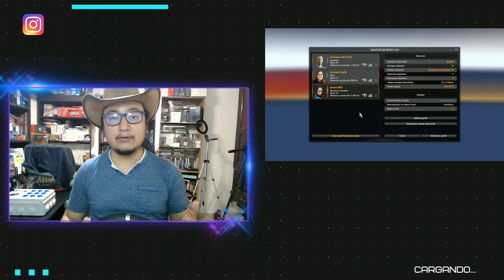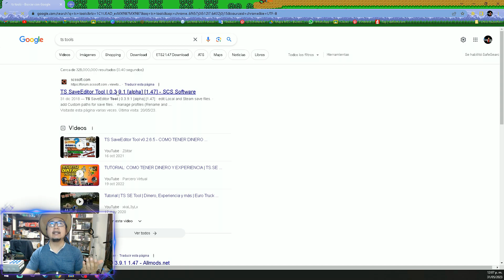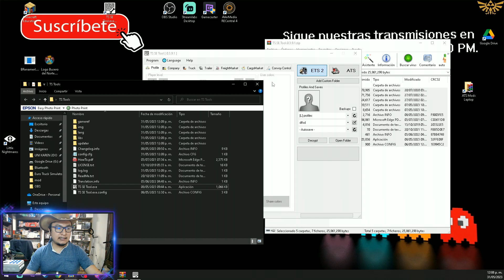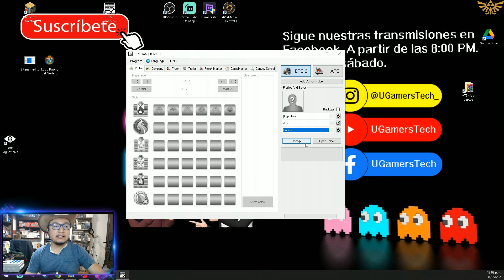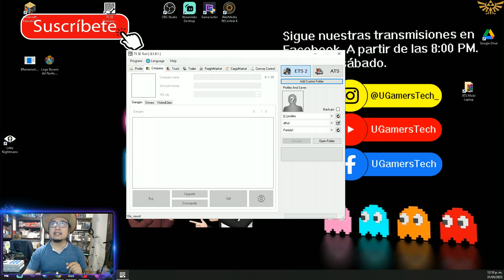¡La mejor herramienta para experiencia y dinero! - TS Save Editor Tool actualizado 1.47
Ts Save Editor tool es una herramienta, que te permite modificar los valores de un perfil, tanto de ATS como de ETS2.
Aumentar el dinero, la experiencia, modificar as ciudades visitadas, comprar todos los garages de una ves, son algunas de las cosas que podrás hacer con este maravilloso programa.

TEN MUCHO CUIDADO, un mal paso y harás que tu perfil muera, dudas, a tus órdenes en la caja de comentarios.

☑️Quieres conseguir ATS y ETS2, así como otros juegos originales y mas baratos